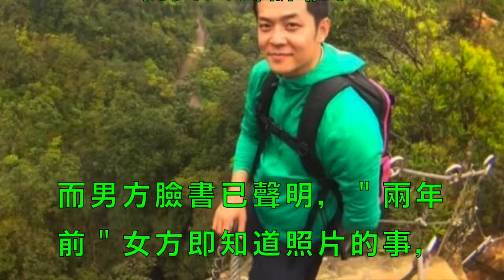姚元浩硬起來嗆王心凌 律師解密事情真相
王心凌私密照外泄 身穿小可愛桃紅色內褲瘋傳！王心凌范植偉姚元浩感情糾葛 | 娛 樂 新 聞